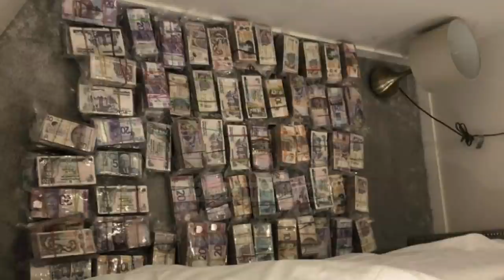Top Channel/ I mbushi aq shumë çantat me para sa nuk po i ngrinte dot, policia e kap në flagrancë!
Për policinë, këto ishin para të kapura shumë lehtë: efektivët britanikë sekuestruan 5 milionë paundë kash, sasia më e madhe e që ka zbuluar ndonjëherë forca policore e Londrës. Zbulimi u bë fare rastësisht, pasi policët vunë re se një person që po dilte nga një banesë në Fulham, kishin ngarkuar disa canta të mëdha e të renda të cilat mezi po i  conte në bagazhin e makinës. Rezultoi, që ato ishin të mbushura me para. Pikërisht fakti që Ruslan Shamsutdinov po mundohej shumë që t`i fuste në mjet cantat në fjalë tërhoqi vëmendjen e forcave të rendit, thote CNN. Kur policët u afruan dhe kërkuan të shohin se cfarë kishte aty, zbuluan tufat e parave. një kërkim më pas në apartamentin e të ndaluarit nxorri në dritë një skemë të pastrimit të parave. 39 mijë euro e 8 mijë paundë të tjerë u gjetën më pas në shtëpinë e Shamsutdinov. Në deklaratën zyrtare thuhet se pesë milionë paundët e sekuestruar në Fulham ishin para që vinin nga bota e krimit. shumica e trye ishin fshehur poshtë një shtrati. Përvec Shamsutdinov, edhe dy persona të tjerë janë ndaluar për këtë episod e po merren në pyetje nga policia.

Pamje: AFP